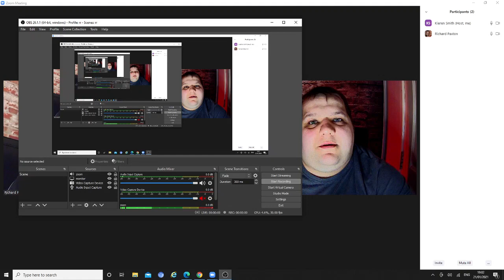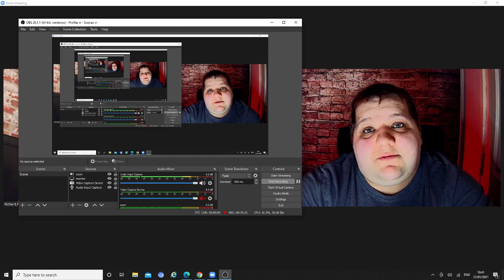Former Footballer's Battle With Addiction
Hi folks, here in this installment of the real life stories segment of my channel i interview former footballer Richie Paxton who has become a real inspiration to all after more than a decade battling drink, drug and gambling addiction.
Richie is someone that anyone out there struggling or have hit rock bottom can really look up to, he really had a rough time and went through so much whilst also battling with self doubt and a fear of facing up to his feelings. He describes where he is now and how he finally managed to get on top of the addictions which includes help from Tony Adams Sporting Chance clinic and become the man he is today. This really is a story of coming back from the brink.

Gambling Addiction
drug addiction
alcohol addiction
mental health

My thanks go to Richie for reaching out to me and offering to give up his time to come on and help spread the awareness whilst also providing inspiration to others, it is massively appreciated.

My thanks also to BrabbsyTV, Tom has been a fanstastic helping hand recently with the technical issues i have experienced in starting this channel and recording videos. Check out his channel below if you have an interest in gaming and fifa inparticular :